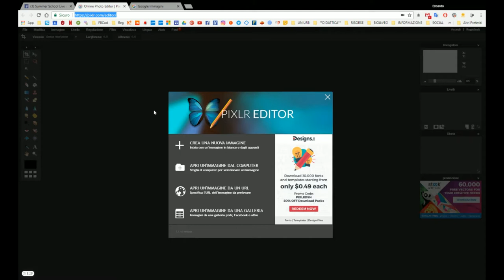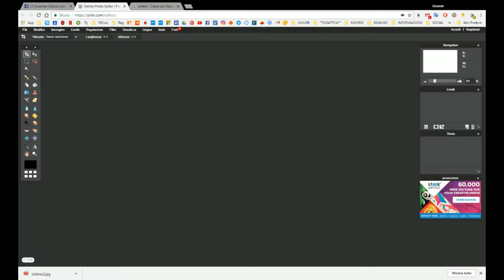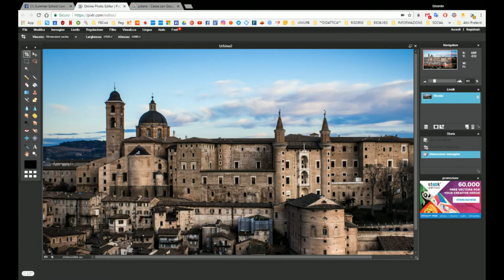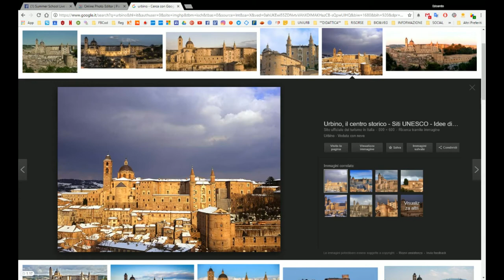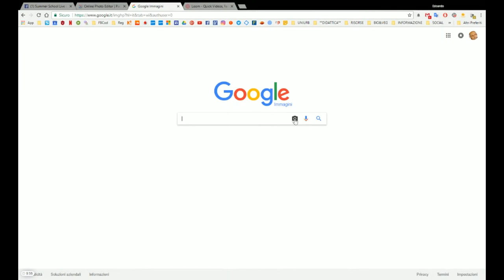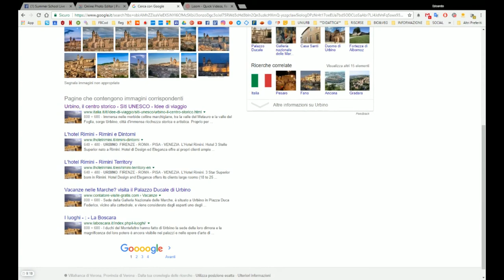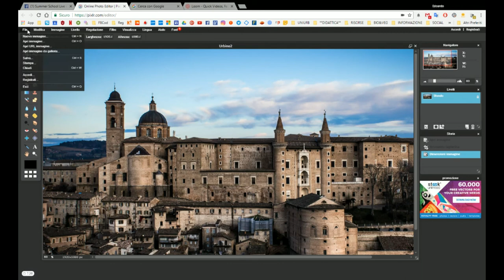Elevator Pitch: creare un'immagine Full HD 1920x1080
Tutorial dedicato alla creazione di un'immagine utile per l'elevator pitch previsto durante la CodeMOOC Summer School 2017 del Prof. Alessandro Bogliolo, a Urbino.